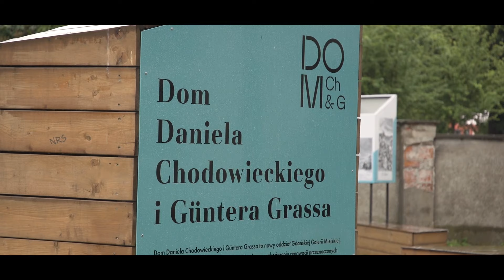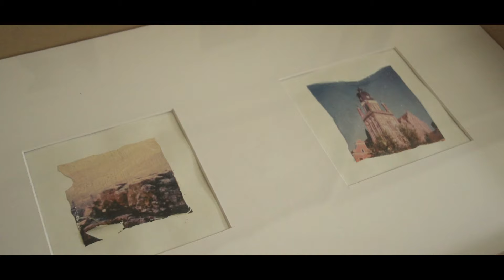Z Berlina do Gdańska | Dom Chodowieckiego i Grassa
Wystawa „Z Berlina do Gdańska” (w 245. rocznicę podróży Daniela Chodowieckiego).
Projekt realizowany we współpracy z Akademie der Künste w Berlinie.
Specjalne podziękowania dla instytucji berlińskich: Französischer Dom, Druckwerkstatt im Kulturwerk des bbk berlin GmbH, Knoblauchhaus|Biedermeier-Museum| Stadtmuseum Berlin, Kupferstichkabinett | Staatliche Museen zu Berlin.